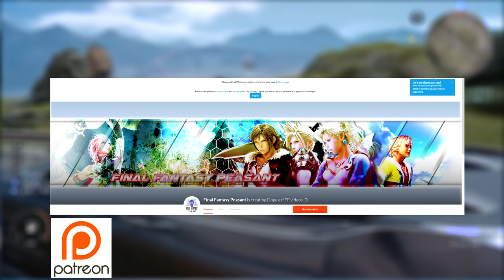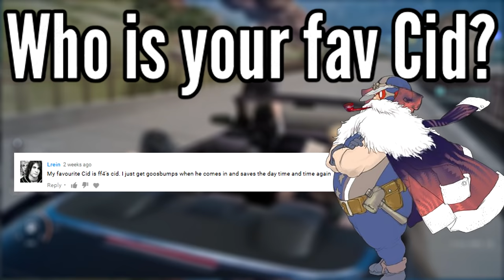Final Fantasy XV WTF moments: Funny FFXV fails compilation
Final fantasy XV has had some hilarious bugs, glitches, gameplay and cutscenes. Here's a FFXV compliation of all the biggest fail WTF moments in the game. Bar a few minor story and character clips this is spoiler safe for the game, kingsglaive and brotherhood.

1 or 2 possible spoiler themes thrown in from the FF15 ost soundtrack.